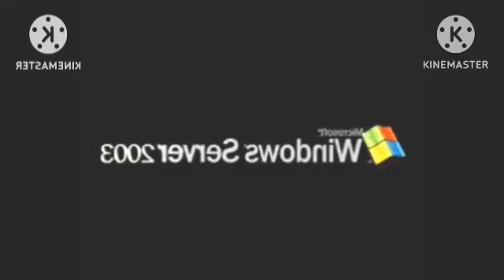nTouch TV Extended in Tennille Walker Major 90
Pitches:
-4